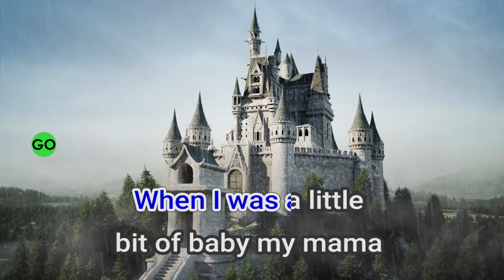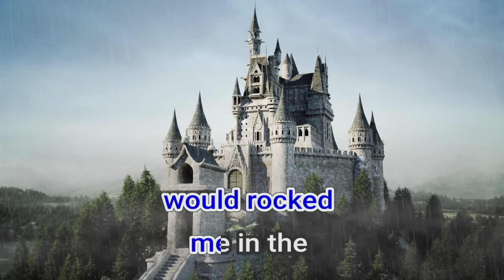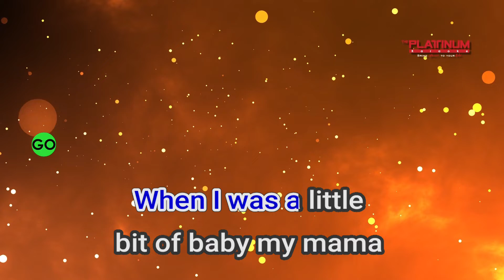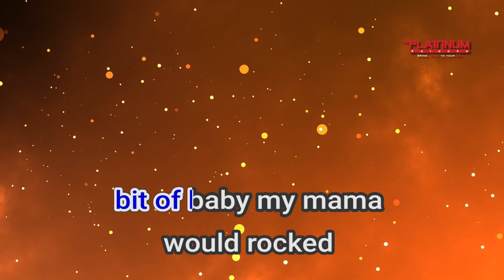02551 Cotton Fields C C R